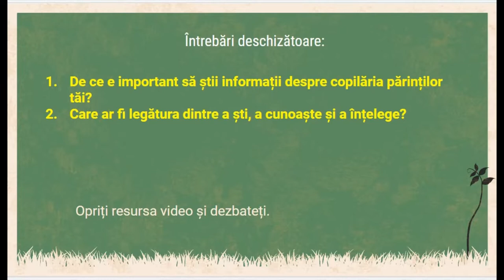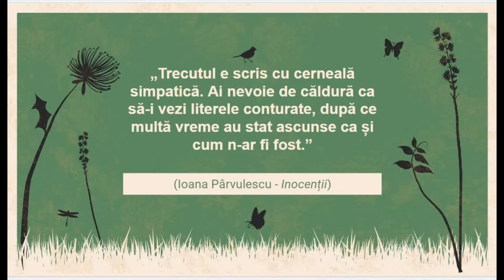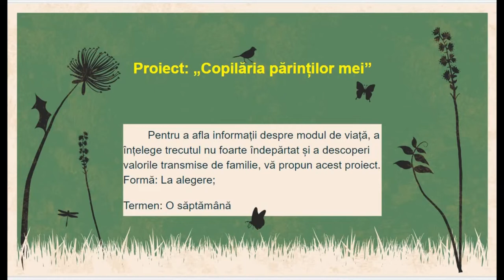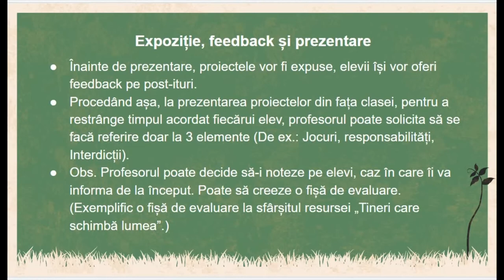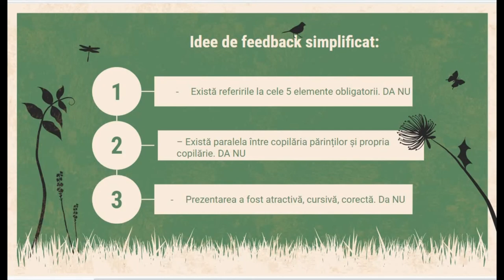Proiect: Copilăria părinților mei. Învățarea prin imaginație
Pentru a afla informații despre modul de viață, a înțelege trecutul și a descoperi valorile transmise de familie, am realizat această resursă.
Structură: I. Justificare prin: Întrebări deschizătoare, citat din „iNocenții” de Ioana Pârvulescu și Interpretare;                                       II. Formularea sarcinii de lucru; III. Cerințele de urmat; IV. Expoziție, feddback, prezentare; V. Anexe (Două fișe pentru interviu)